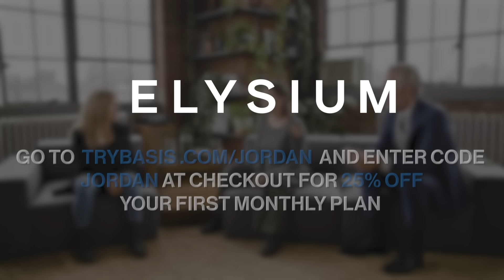Leadership and the Trucker Convoy | Tamara Lich and Tammy Peterson | EP 369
Ep. 369

Dr. Jordan B. Peterson, Tammy Peterson, and Tamara Lich break down the events leading up to, during, and after the internationally recognized Canadian Freedom Convoy, which sought to publicize and end ridiculous COVID mandates as they heavily affected the multi-national trucking industry. Lich was a key organizer and has suffered for her role, spending a total of 48 days in jail over “mischief,” while being labeled a terrorist and being legally barred from using social media.

Tamara Lich is a Canadian activist with a background organizing the 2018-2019 Yellow Vest protests in Alberta. She was also an early founder of the secession movement in western Canada known as WEXIT. Lich also had a prior career in the logistics field regarding Canadian energy and first became vocal about the unrivaled efficiency of her country’s fossil fuel industry, despite the mainstream media claiming otherwise.

Elysium: Get $50 off an Index test!

My Patriot Supply: MAJOR savings on your 4-week Emergency Food Kit

- Links -

On Amazon

- Chapters -

(0:00) Coming up
(0:14) Intro
(1:30) Oil, logistics, and accountability
(6:11) Canada’s Globalist agenda
(11:13) Becoming an organizer
(12:21) WEXIT, Peter Downing
(15:33) Track record of the Trudeaus
(18:06) Provincial matters
(19:43) The Yellow Vest Rallies
(22:35) Corruption at the local level
(27:25) COVID tyranny sets in
(29:57) Turning on your neighbors
(32:33) Trudeau and the Emergency Act
(33:28) Following the $cience
(38:52) Chris Barber, a call to action
(39:53) What prompted the Freedom Convoy
(41:40) Bring it to parliament
(42:45) Banned from social media
(43:57) Charged with “Mischief”
(46:24) Honking horns causes trauma?
(50:24) An organic movement
(52:37) Go Fund Me withheld 10 million
(54:44) No one in Canada waves the confederate flag
(55:00) Desantis steps in
(56:37) The conspiracy sold to Canadian citizens
(59:11) The movement spread like a wildfire
(1:02:34) Not known for political activism
(1:03:40) Arrival at Ottawa
(1:04:42) The heros sent to prison
(1:08:26) The GOV does not get to choose who they lead
(1:10:02) The police in Ottawa, snipers on the roof
(1:12:23) The Jerry Can protest
(1:14:46) “It was like Canada Day on steroids”
(1:14:59) Albania, a case in unjustified fear
(1:16:58) Trudeau invokes the Emergencies Act
(1:25:41) Bank account theft, Trudeau’s wrecked reputation
(1:29:14) Inept GOV response
(1:31:48) The captain goes down with the ship
(1:35:18) What was accomplished
(1:41:48) Proud to be Canadian again